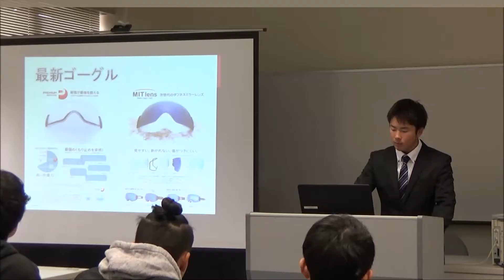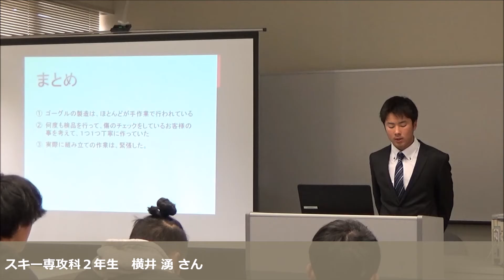企業訪問発表 ２年生横井湧さん③ スノーボード・スキーの学校JWSC動画:1085